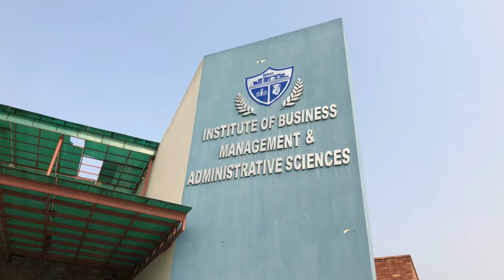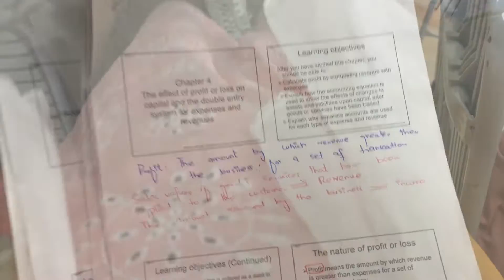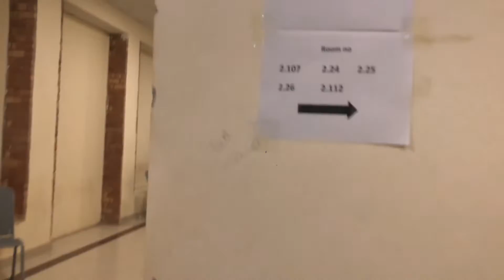Exam vlog - accounting exam hunted jese mc - rat hogi university mein